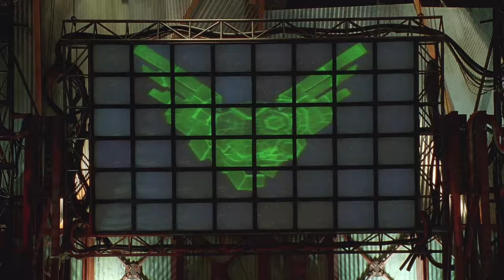Street Fighter the Movie, but only when Zangief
Zangief

Please excuse all the weird colors and zoom-ins, CR is a BS.